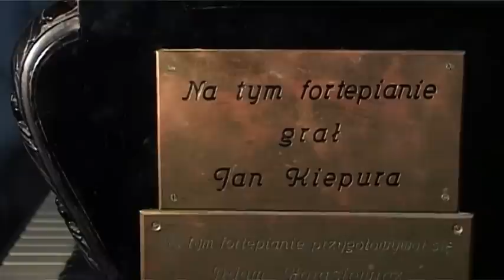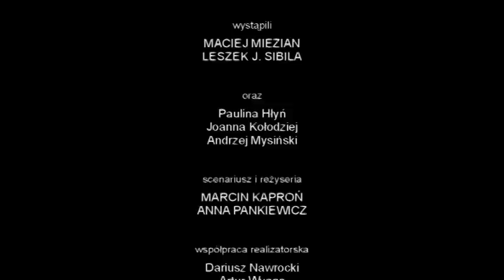Twarze Małopolski - Sanatorium „Patria" w Krynicy-Zdroju